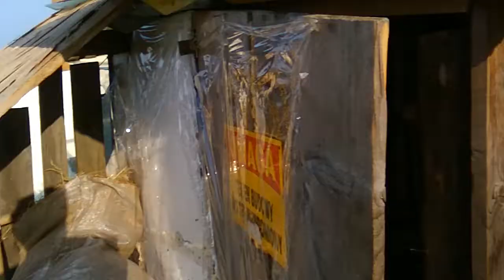Nowy nabytek i informacje